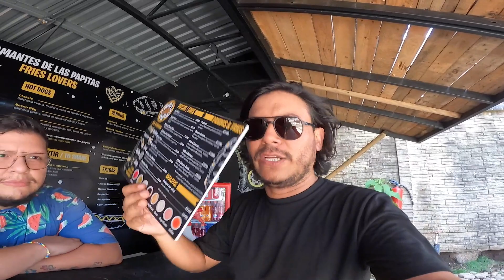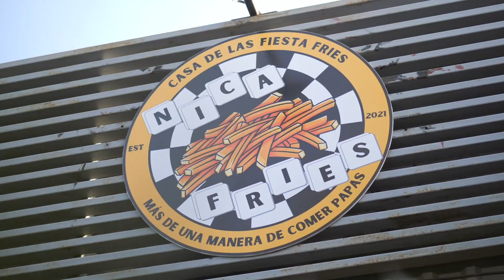Consigo trabajo de COCINERO en un RESTAURANTE de MANAGUA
Me invitan a colaborar en un restaurante de Managua.

Ayúdame a seguir buscando historias en La Luna